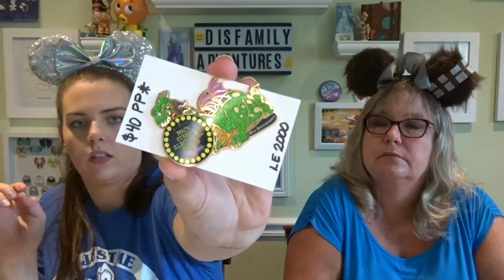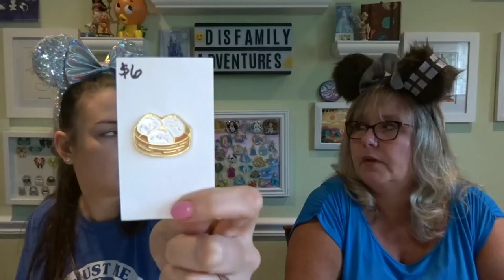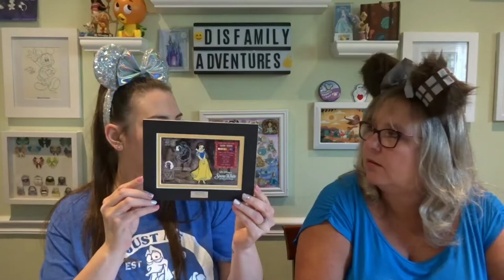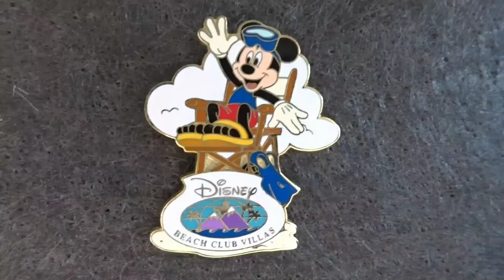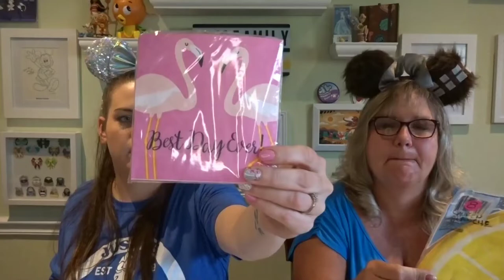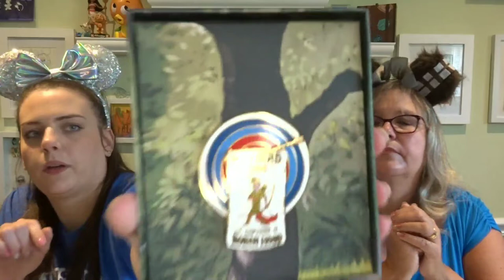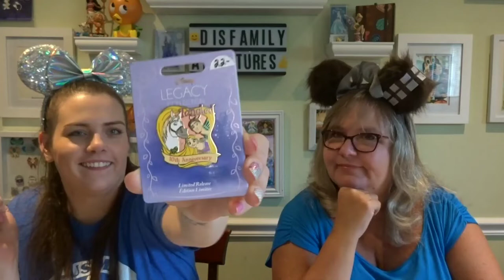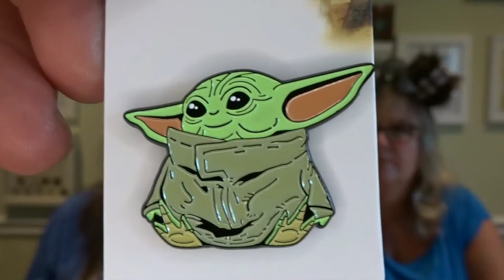Magic Disney Pin Mail || Early August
We added some awesome pins to our ever growing collections, from some of our favorite Instagram Pin Sellers !!!

excludes custom items, mystery boxes and can not be used with other discounts or sales